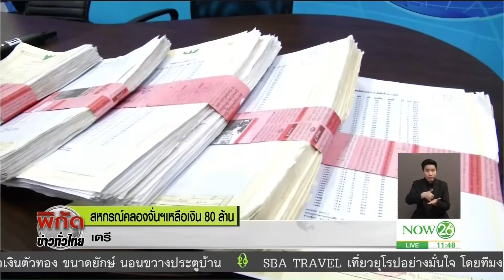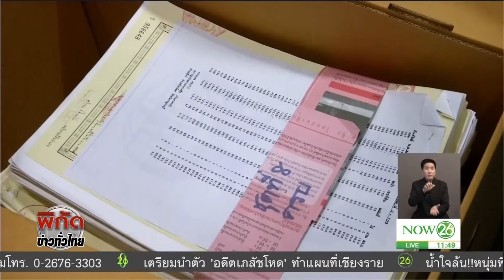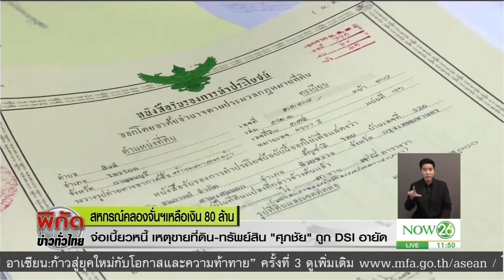News สหกรณ์คลองจั่นฯเหลือ 80 ล้านจ่อเบี้ยวหนี้